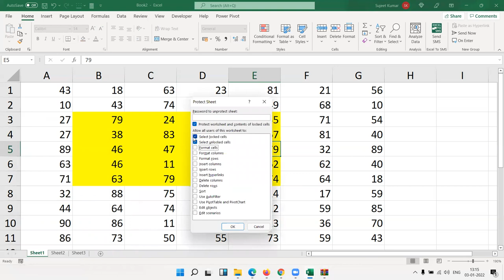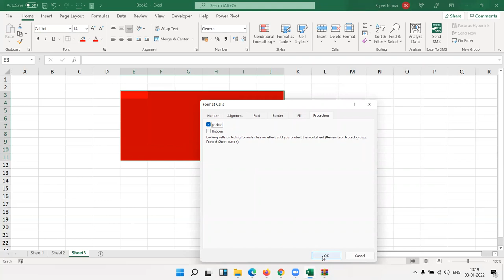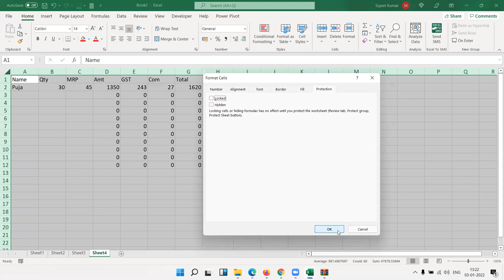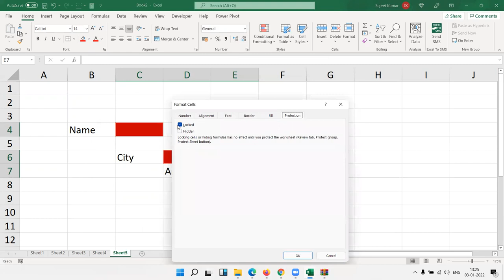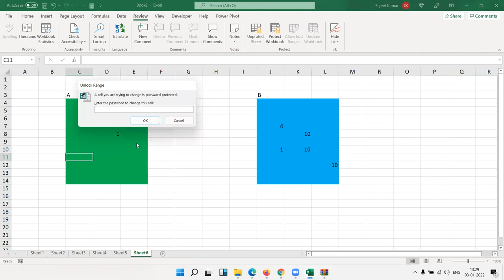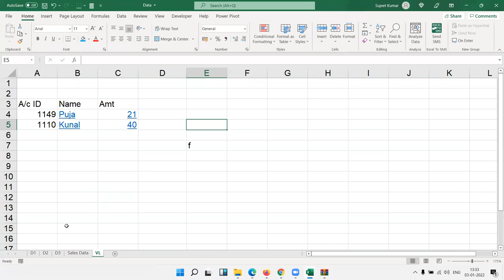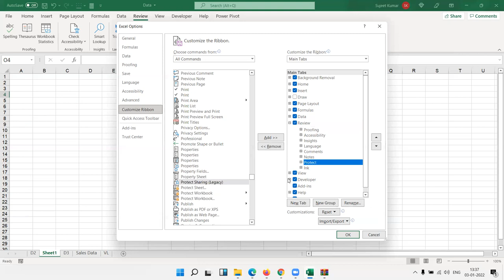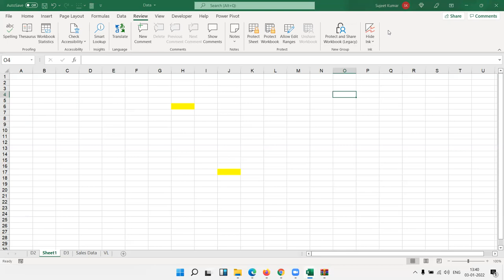10th Way to Apply Password in Excel Sheet/File for Edit / copy / View